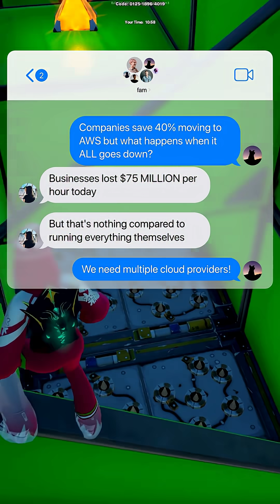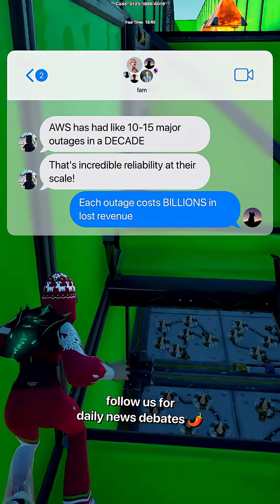AWS outage cripples internet, costs companies $75M per hour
Massive AWS outage takes down Snapchat, Ring, and dozens of major apps - Amazon Web Services crash disrupts internet services worldwide. The 3-hour outage affected millions of users across Snapchat, Ring doorbells, Roblox, Fortnite, and even Amazon's own services. Companies lost $75M per hour during the downtime.